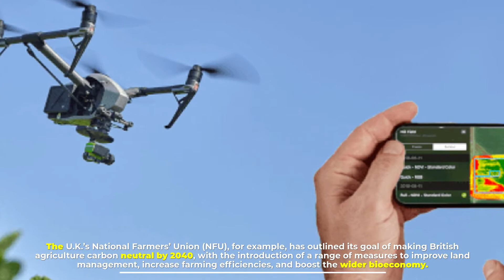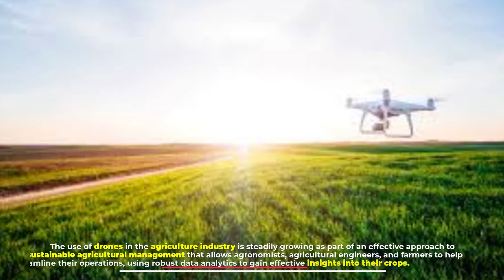Drone Uses in Agriculture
► 1. DJI Mini 2 – Ultralight and Foldable Drone Quadcopter
► 2. Ryze Tech Tello - Mini Drone Quadcopter UAV for Kids Beginners
► 3.  KIDOMO F02 Mini Drone with Camera - 1080P FPV Foldable Drone

With the world supply at an all-time high and commodity prices at an all-time low as a result of increasing demands in food production and consumption, the modern farming industry is at a crossroads. So, let's dive into the video.

Number 1
The Rise of Precision Agriculture
To balance feeding the planet with reducing global emissions, ambitious plans have been put in place. The U.K.’s National Farmers’ Union (NFU), for example, has outlined its goal of making British agriculture carbon neutral by 2040, with the introduction of a range of measures to improve land management, increase farming efficiencies, and boost the wider bioeconomy.

Number 2
The Adoption of Drones
The use of drones in the agriculture industry is steadily growing as part of an effective approach to sustainable agricultural management that allows agronomists, agricultural engineers, and farmers to help streamline their operations, using robust data analytics to gain effective insights into their crops. Crop monitoring, for example, is made easier by using drone data to accurately plan and make ongoing improvements, such as the use of ditches and evolving fertilizer applications. Products can be accurately traced from farm to fork using GPS locations for every point in the journey.

Number 3
Taking Drones Further
The potential for UAVs in the improvement of sustainable agriculture is huge. Already the agriculture drone market is predicted to be worth US$32.4 billion – an indication that the industry is beginning to recognize the benefits over more traditional methods, such as ground mapping.

Given the extensive terrain that requires surveying, drones offer increased efficiency, allowing users to capture high-resolution imagery more quickly than alternative methods. Particularly in these volatile market conditions, estimating annual yield can help guide decision-making and manage expectations. In addition, UAVs are now seen as a safer option for mapping difficult areas, such as uneven or expansive fields, that can be hazardous for operators – particularly compared to terrestrial techniques, which must be carried out on foot.

Number 4
Key Considerations
Once farmers have decided to employ drones in agricultural management, there are several factors to consider before investing. Rotary drones and fixed-wing drones are two types of UAVs that each bring distinct advantages. A rotary system, such as a quadcopter or multicopter, is ideal for mapping and inspecting small areas, thanks to its ability to take high-resolution imagery at a closer range, using mm per pixel.

Number 5
Flying High
With rising emissions from agriculture an increasing problem, changes in farming need to be made to help mitigate climate change and protect against future environmental impact. Agricultural mapping with drones has become more accessible, allowing operators to gain crucial insights into the health of crops and plan accordingly.

The future for drone technology in improving sustainability is promising. The next step will be the use of artificial intelligence (AI) to automatically analyze the resulting data. Not only would this encourage more efficient operations but enabling more frequent health assessments would also help improve sustainability throughout the industry.